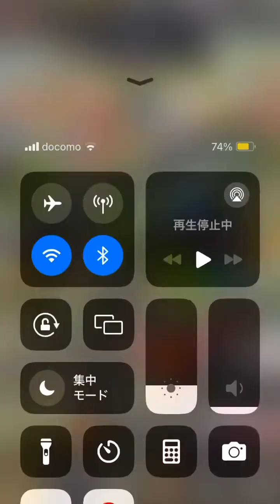おねがい社長